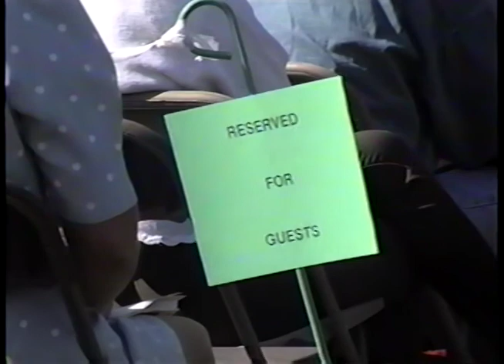SLCC 1992 Convocation, Field Footage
"SLCC 1992 Convocation, Field Footage" is a recording of a convocation at Salt Lake Community College with Frank W. Budd (President 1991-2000) and an appearance of Jay L. Nelson (President 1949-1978). This analog video resource from the Salt Lake Community College (SLCC) Physical Archives was digitized in Summer 2013.